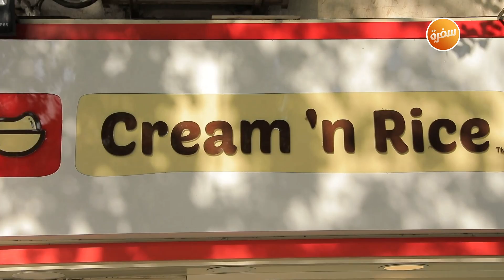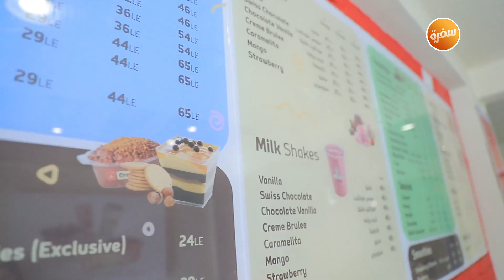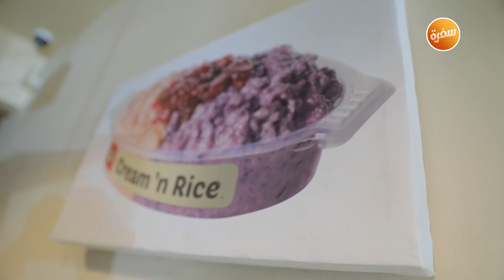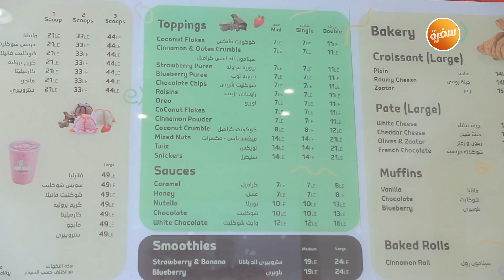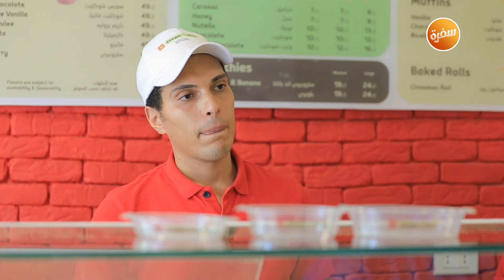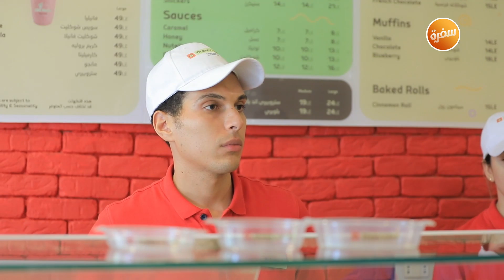Cream 'n Rice كريم 'ن رايس | الأكيل (حلقة كاملة)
مطعم  كريم إن رايز  - Cream in Rice مع مراد مكرم في الأكيل | 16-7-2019

مطعم 10 بلدي  مع مراد مكرم في الأكيل | 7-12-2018